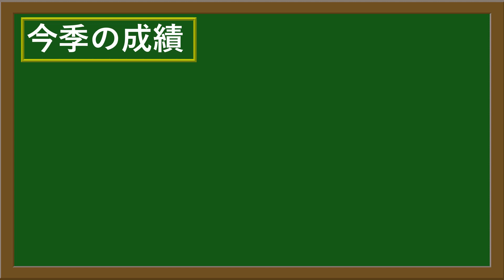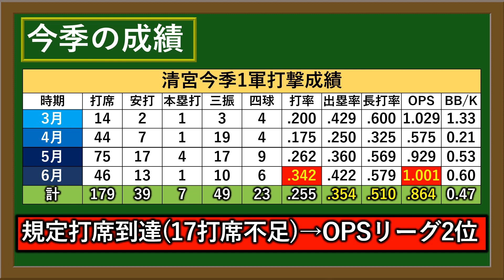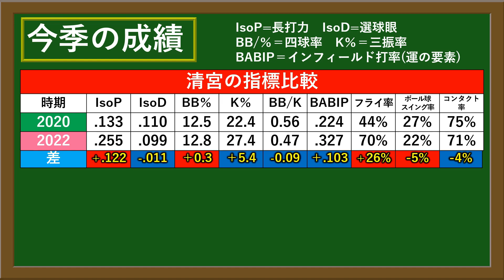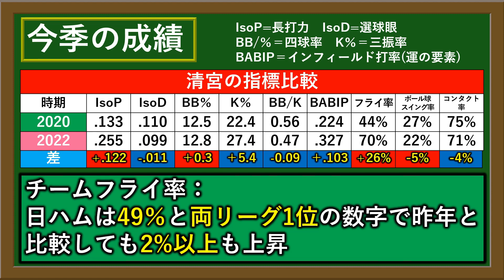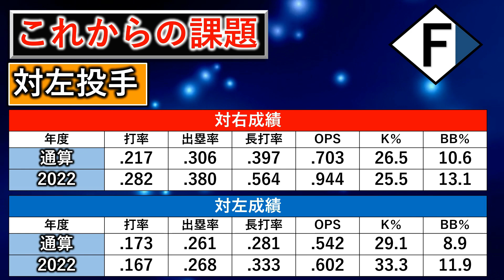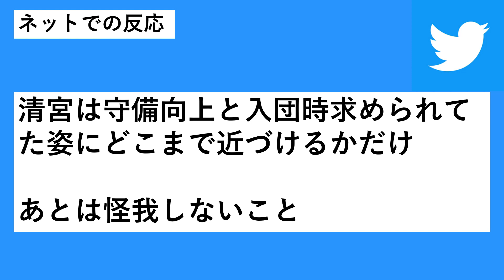日本ハム『清宮幸太郎』が高卒５年目の今季ＯＰＳ.８６４と打撃覚醒！！何故打てるようになったかを分析すると、〇〇率が異次元の数字に！？ シーズン通して新庄BIGBOSS政権の主軸へ成長を！！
再生リスト